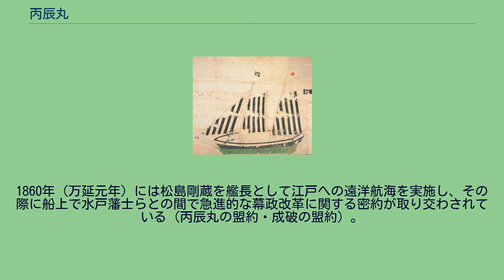丙辰丸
「丙辰丸製造沙汰控」（山口県文書館蔵）に記録された絵図。
日本船の総印である日の丸と、長州藩船を示す毛利家家紋の「一文字に三つ星」の旗を掲げている。
丙辰丸（へいしんまる）は、幕末に長州藩で建造された西洋式帆船。
長州藩最初の洋式軍艦として使用され、長州藩士と水戸藩士の密約締結の舞台にもなった。
黒船来航後に大船建造の禁が解除されたのを受けて、長州藩士の桂小五郎は洋式軍艦の建造を藩に上申すると共に、自ら鳳凰丸を建造した浦賀の中島三郎助を訪れ、洋式船の建造を学んだ。
この意見書などにもとづき、1856年2月（安政3年1月）に長州藩は洋式軍艦の建造計画に着手した。
幕府が伊豆国の戸田村で建造した君沢形帆船の造船技術を参考とすることになり、船大工の尾崎小右衛門を戸田村及び江戸に派遣するとともに、君沢形に携わった船大工の高崎伝蔵を招聘した。
尾崎は航海術についても学んだ。
安政3年2月に藩主の毛利敬親から正式の建造命令が出された。
1856年5月（安政3年4月）に帰藩した尾崎小右衛門らは、萩の小畑浦の恵美須ヶ鼻を建造地に選定。
造船所の建設と船の建造を開始した。
船は1857年1月（安政3年12月）に進水し、安政3年の干支にちなんで「丙辰丸」と命名された。
干支による命名法は「壬戌丸」など以後の長州藩の洋式艦船に踏襲される方式である。
「丙辰丸」は幕府の君沢形によく似た設計であった。
全長25m・排水量47トンと洋式船としては小型で、2本のマストにいずれも縦帆装を持つ二檣スクーナー（スクーネル）に分類される。
材質は木造。
武装としては絵図によると船首両舷に大砲1門ずつが据えられていた。
なお、恵美須ヶ鼻造船所は1857年9月（安政4年8月）に一時閉鎖されるものの、翌年に周布政之助によって再開され、より大型の帆走軍艦「庚申丸」（1860年竣工）の建造が行われている。
竣工した「丙辰丸」は長州藩最初の洋式軍艦となり、1857年3月（安政4年2月）に藩主の毛利敬親観覧の下で試運転が行われた。
その後、練習艦や大阪との間の輸送船などとして運用された。
1860年（万延元年）には松島剛蔵を艦長として江戸への遠洋航海を実施し、その際に船上で水戸藩士らとの間で急進的な幕政改革に関する密約が取り交わされている（丙辰丸の盟約・成破の盟約）。
「丙辰丸」は軍艦としては有力とは言えなかったが、第二次長州征討や戊辰戦争で実戦参加した。